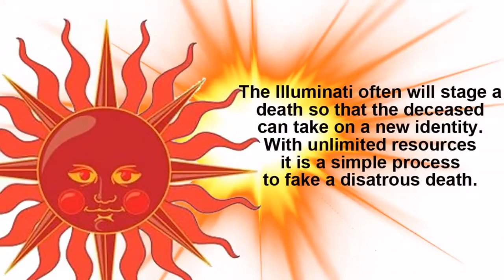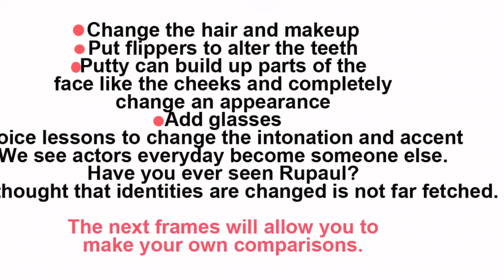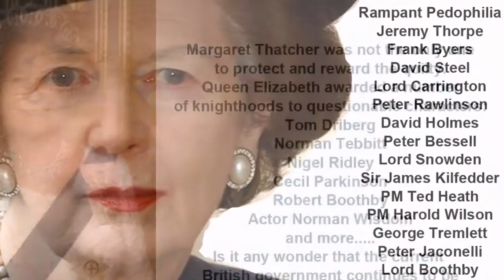Whereto Do Dead Beatles Go? - Mirror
FIND OUT MORE ABOUT ME: Truman Keesey is a strategist and a teacher whose chiefest achievement has been to bring back to life the inherited wisdom of the folk, weave it together with newer knowledge, and make it all to be available to everyone for a deep and hallowed purpose. Read Truman’s inspirin tale of victory How I Went from Hell to Heaven on Earth by clickin this